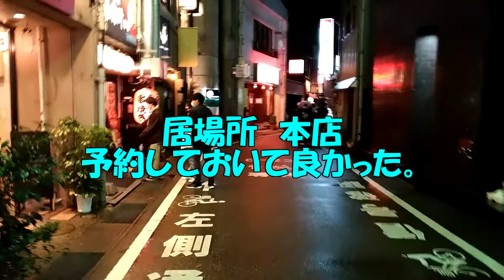おっさんの一人旅 北陸 編#4 金沢初日夜の巻き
ネットで調べて地元で人気のお店「居場所　本店」を直撃！安くて、旨くて、早くて言うことなし！
飲み放題でノックアウト寸前。